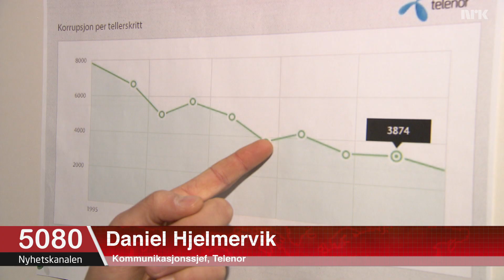Telenor slår tilbake: - Norsk korrupsjon er verdens reneste